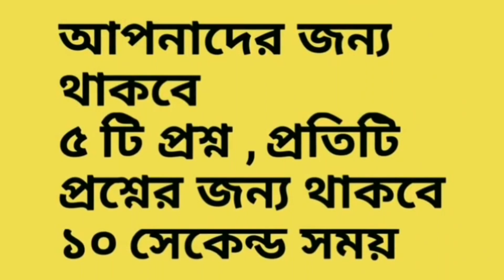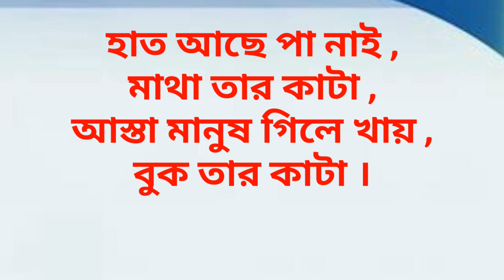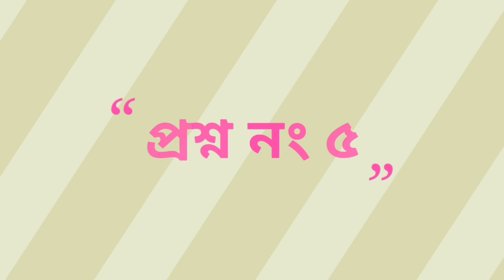ছোটদের ধাঁধা পর্ব ২ . New Bangla Dhadha Questions and Answers